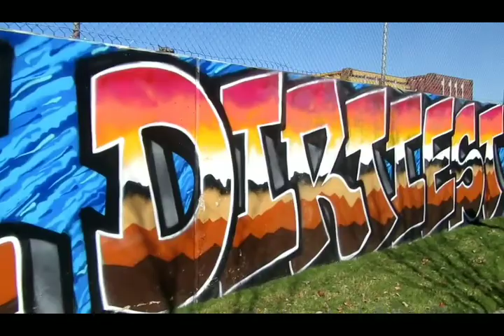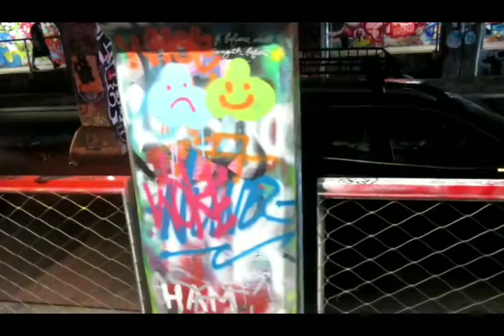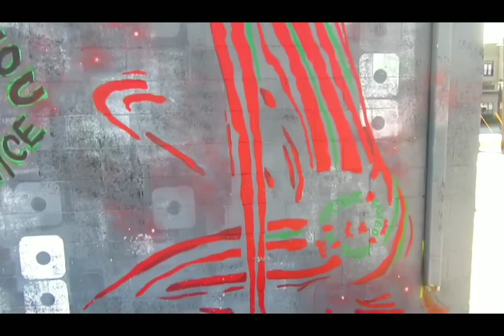Krog Tunnel Adventure: Canvassing one of ATL's Art Districts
Before yall get in our comment section like, "dang, where yall been?" or "Its bout time yall uploaded another video", ALLOW US TO REINTRODUCE OURSELVES! WE BACK!

Now that we got that out of the way, enjoy this video as we take you all on a tour of Krog Tunnel. We were originally the search for the tiny doors, but as you will see that went out the window fast 😂😂😂😂

And while you at it, Go head follow us on all our SOCIAL MEDIAS! That's where you can stay up wit us on more of a daily basis and we can interact wit you all more personally

Links are in our channel banner!